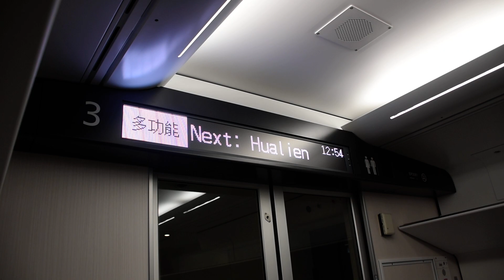2022.02.18 EMU3000新自強426松山站開車跑馬顯示